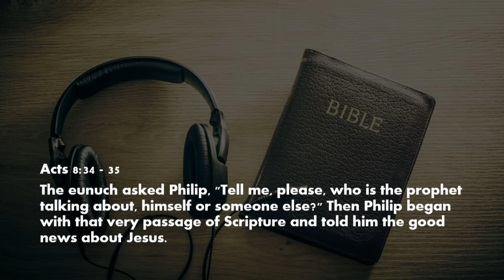Acts 8:34 - 35 The Voice of the Lord February 14, 2024 by Pastor Teck Uy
The eunuch asked Philip, "Tell me, please,
who is the prophet talking about, himself
or someone else?"
Then Philip began with that very passage of
Scripture and told him the good news about Jesus.

Shalom!!!